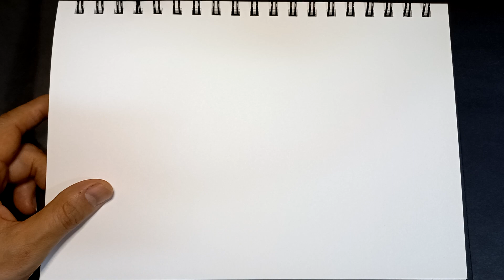2023.5.27. 화가 이동협 얼굴드로잉 닮아도3. 얼굴그림. 인물드로잉. 캐리커처. drawing. caricature.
드웨인 존슨. Dwayne Johnson, The Rock. 영화배우. 프로레슬러.
Actor. film producer. professional wrestler